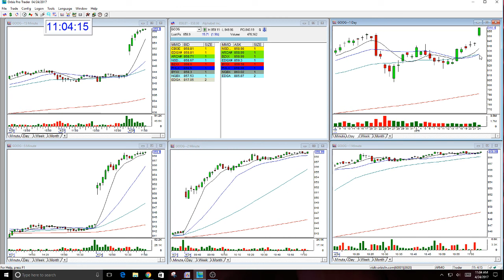GOOG OPTION HUGE CALL-4-24-2017